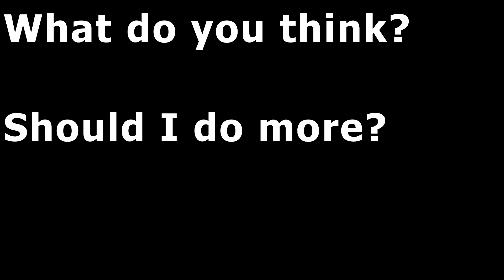[War Thunder] 3 Idiots In Planes Over-Edited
Music at end of the vidya